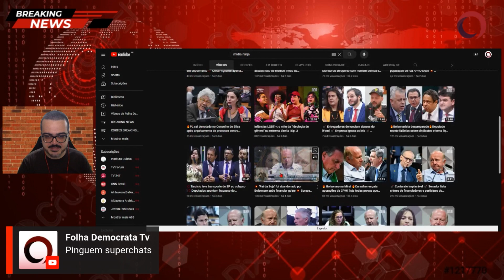Soraya Thronicke desmente fakes news bolsonaristas